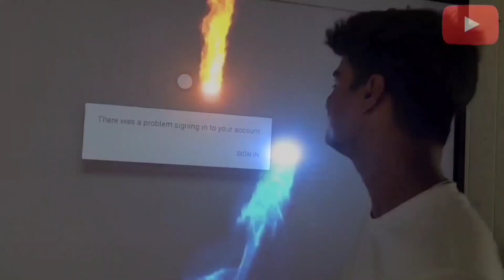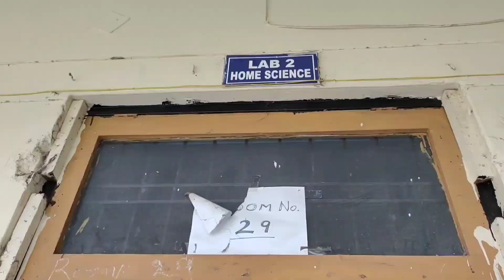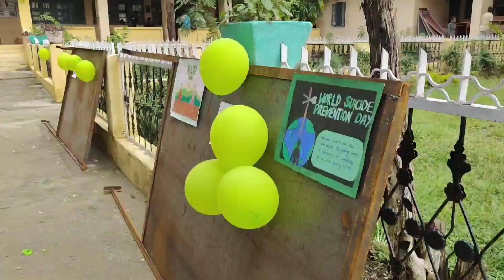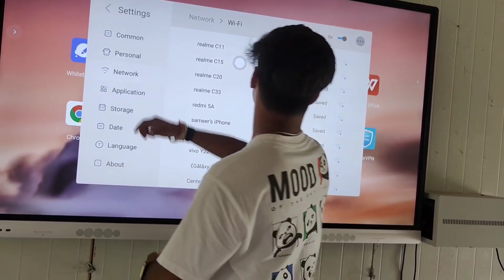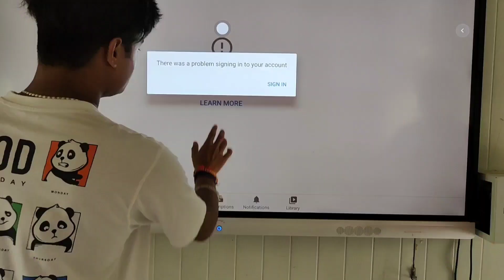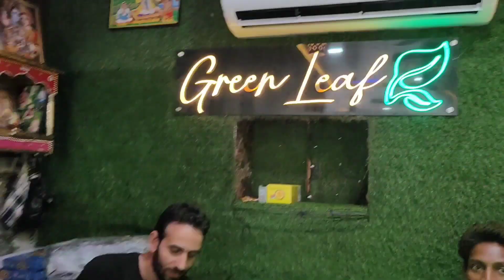𝗖𝗼𝗹𝗹𝗲𝗴𝗲 𝗟𝗶𝗳𝗲 🔥 𝗶𝘀 𝗡𝗼𝘁 𝗘𝗮𝘀𝘆 😱 || 𝗶𝘁 𝗶𝘀 😍 𝗙𝘂𝗹𝗹 𝗼𝗳 𝗙𝘂𝗻 😂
if you like the please hit 🎯 the like button 👍😊

Here is my instagram account link:-

if you want to follow or message me personally you can.

Do appreciate my content if you like it.

You can also tell me about which type of content or video you want to see next.

Your Queries ?
college life
a day in my life
college fun
college masti
college dance
college funny video
college vibes
college entertainment
college standup
college enjoyment
college ki dosti
college romance
pyar tune kya kiya
ptkk college romance
college love story
college mein hua
college ka first day
college vlog
comedy in college
couple dance in college
government degree college
gdc kathua
jammu university
new college vlog
new college funny video
fit pawan singh